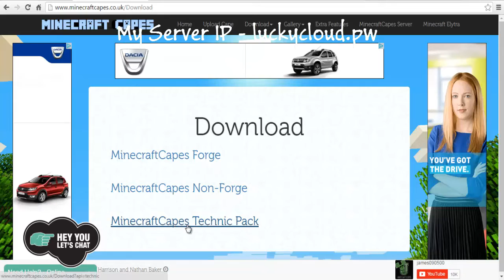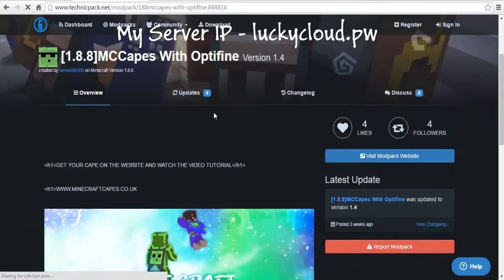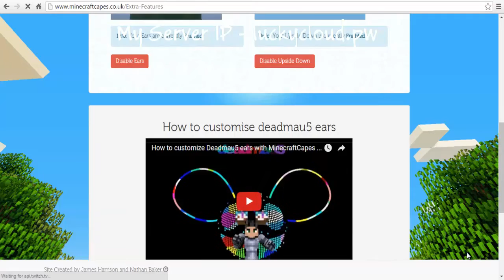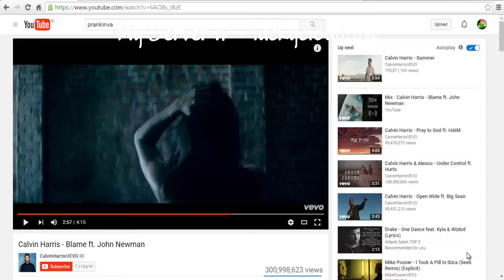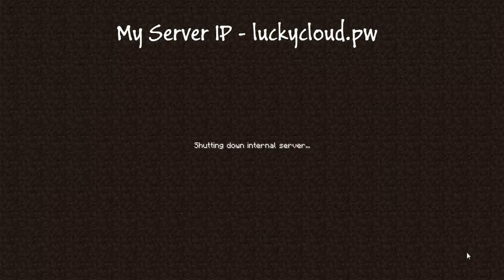How to get a FREE Minecraft Cape! [1.8 & 1.9] (Minecon/Optifine/Custom Capes) - TECHNICLAUNCHER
Welcome back to a new video! Todays Video is me showing you how to get a free Minecraft Cape! This can be used for 1.8 or 1.8.8 or even 1.9! 1.9 Optifine Capes work for this too! Enjoy! You can also get EARS IN MINECRAFT and Even be upside down!

My Server IP - luckycloud.pw

♦ SocialMedia! ♦